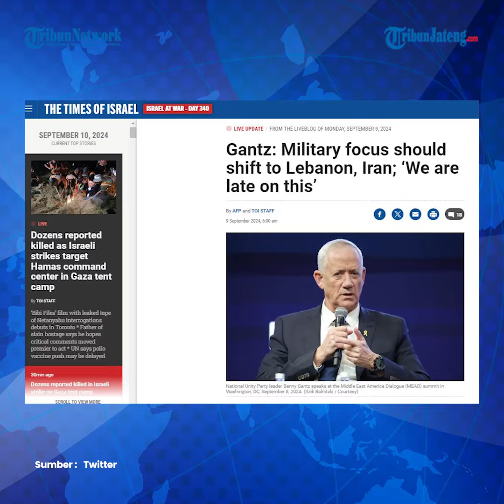Panglima Israel Desak Militer IDF Alihkan Fokus Gempur Lebanon Iran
Pejabat senior Israel menyerukan militer IDF untuk mengalihkan fokus pertempuran ke Lebanon dan Iran.

Adapun seruan ini muncul di tengah tentara pendudukan Israel meningkatkan ketegangan dan bentrokan di Tepi Barat.

Demikian disampaikan mantan anggota kabinet perang Benny Gantz saat berada di AS membahas masalah di Timur Tengah.

Anadolu Agency pada Senin (9/9) melaporkan bahwa Gantz mengatakan Israel harus mengalihkan fokusnya ke Hizbullah dan perbatasan Lebanon.

Editor : yga